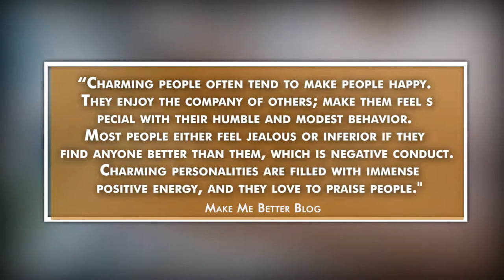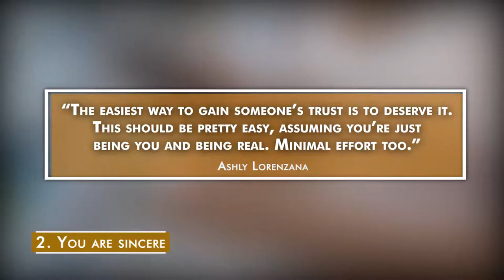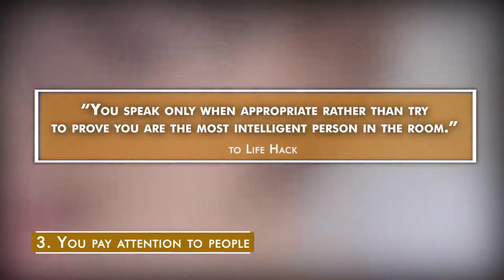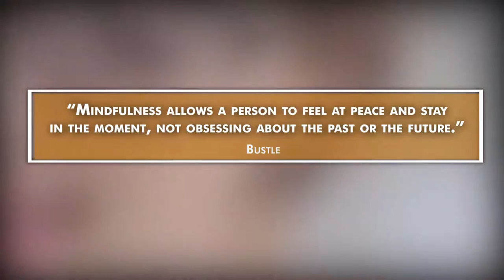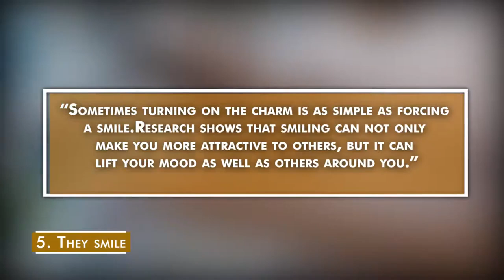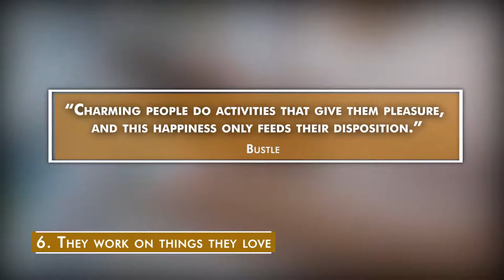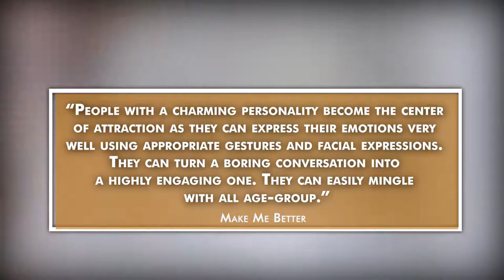10 Signs You Are An Exceptionally Charming Person